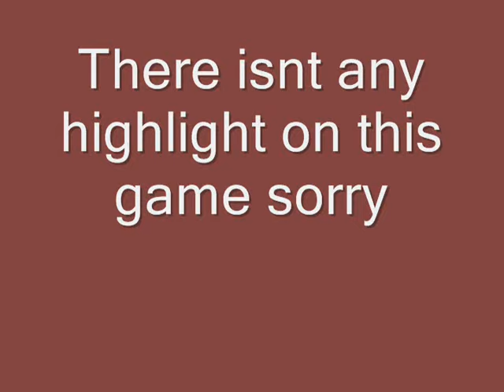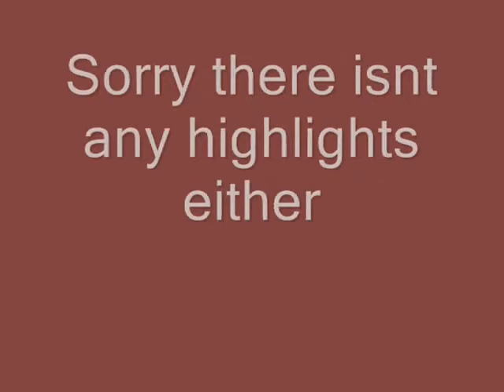2009-10 Alabama Crimson Tide National Championship Season Part 2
More Highlight from the National Championship Season Youtube deleted my music on here